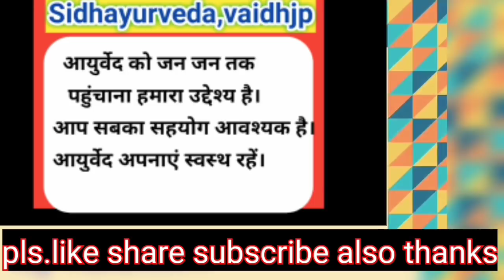प्रोटीन युक्त एनार्जिक ड्रिंक घर पर बनाएं | How to make Protein Powder at home.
बीज सोयाबीन 100 ग्राम
गिरी बादाम 100 ग्राम
गिरी मूंगफली 50 ग्राम
धुली उड़द दाल 50 ग्राम
महज(खरबूजे का बीज) 50 ग्राम
अनारदाना सूखा 25 ग्राम
ब्राह्मी चूर्ण 25 ग्राम
शंख पुषपी चूर्ण 25 ग्राम
इलायची बीज 6 ग्राम
सूखा दूध पाउडर 200 ग्राम

वीडियो में बताए अनुसार बनाकर प्रयोग करें।

👈👈लंबाई बढ़ाने की दवा के लिए इस लिंक पर क्लिक करें।

👈👈मासिक धर्म की समस्याओं के लिए इस लिंक पर क्लिक करें।

👈👈खून की कमी दूर करने के लिए इस लिंक पर क्लिक करें।

👈👈 मर्दाना ताकत बढ़ाने की दवा के लिए।

चिकित्सा के समय योग्य चिकित्सक की देखरेख में दवा प्रयोग करें।